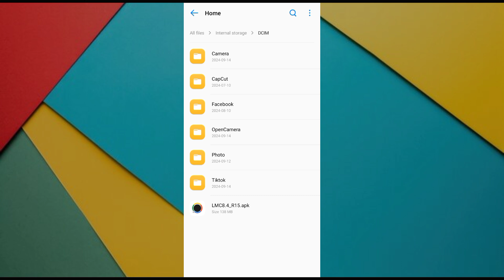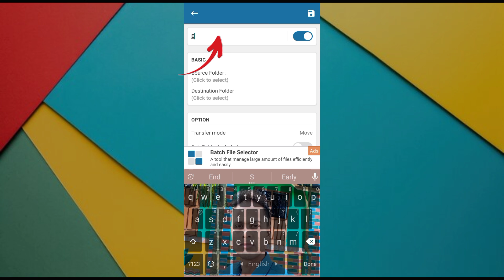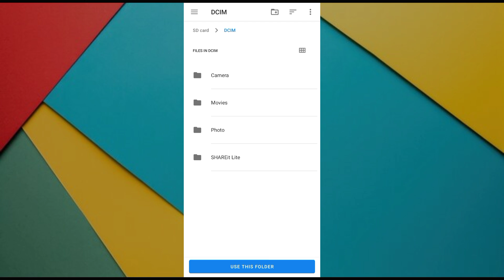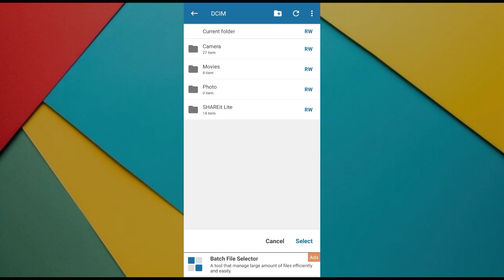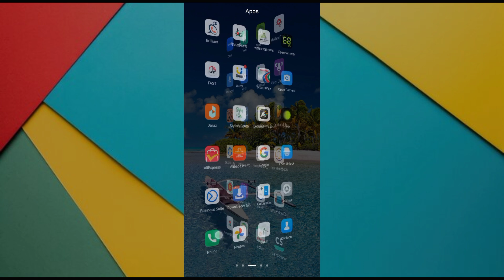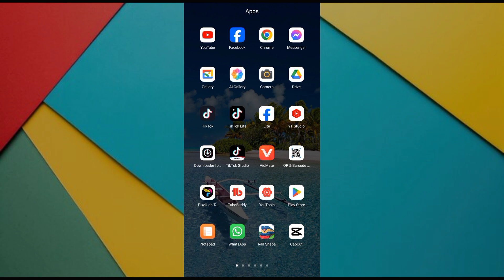ক্যাপকাট এর ভিডিও মেমোরিতে | How do I export to SD card 2024 | How to Export CapCut Videos TECHTOHID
ক্যাপকাট এর ভিডিও মেমোরিতে | How To Export Capcut video Save direct in SDCard 2024 || How do I export to SD card?

কিভাবে CapCut এর ভিডিও মেমোরিতে সেভ করবেন--

For Bangladeshi Contents:
This channel may use some copyrighted materials without specific authorization of the owner but contents used here falls under the "Fair Use" as described in The Copyright Act 2000 Law No. 28 of the year 2000 of Bangladesh under Chapter 6, Section 36 and Chapter 13

ক্যাপকাট ভিডিও এডিটর,ক্যাপকাট দিয়ে ভিডিও এডিটিং,ফোন মেমোরি তে কিভাবে সরাসরি,ইউটিউব থেকে সরাসরি মেমোরি কার্ডে ডাউনলোড,সেট মেমোরি থেকে মেমোরিতে,হোয়াটসঅ্যাপ ভিডিও গ্যালারিতে কিভাবে আনবো,হোয়াটসঅ্যাপ ভিডিও গ্যালারিতে সেভ হচ্ছে না,ভিডিও ব্যাকগ্রাউন্ড,মোবাইল স্ক্রিন ভিডিও,ইউটিউব থেকে ভিডিও ডাউনলোড,টিকটক ভিডিও গ্যালারিতে সেভ কিভাবে করবেন,মোবাইল থেকে মেমোরিতে ট্রান্সফার,ভিডিও ব্যাকগ্রাউন্ড ব্লার,রিলস ভিডিও,টিক টক ভিডিও গ্যালারীতে কিভাবে আনবো